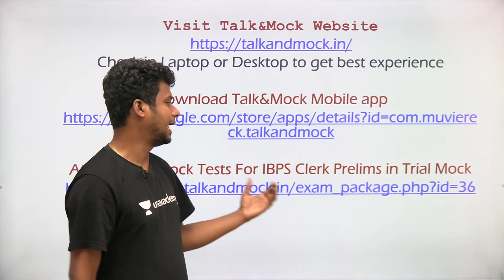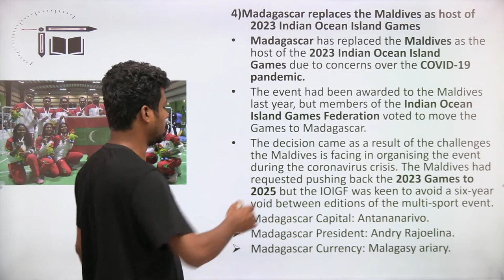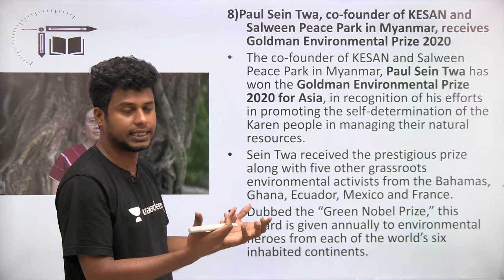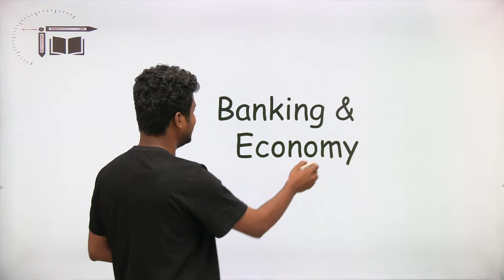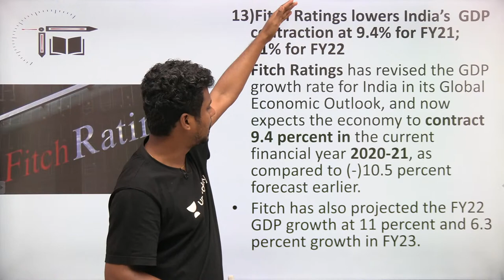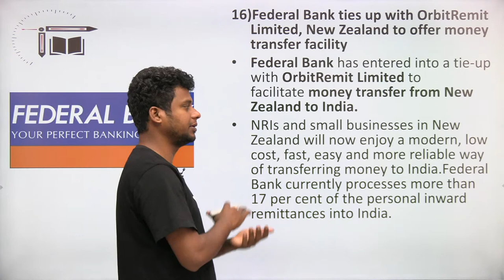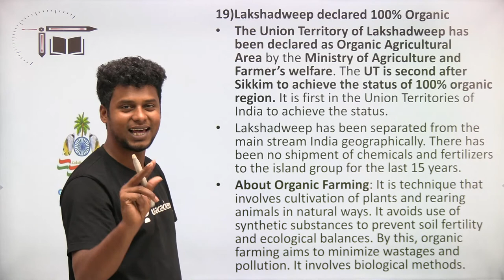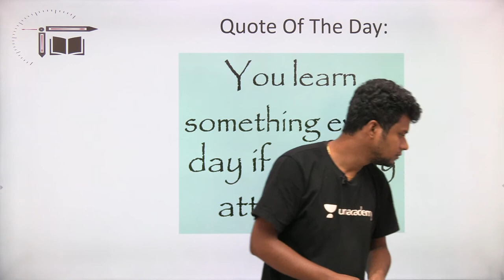Daily CA Live Discussion in Tamil| 11-12-2020 | Mr.Naresh kumar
In this video Naresh Kumar is giving you the session on "Current affairs live Discussion 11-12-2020". This session is helpful for exams and Quiz is also there. Definitely you all get benefited from this.

12 PM- Aptitude and Reasoning mock test for IBPS clerk Prelims

3 PM- Trial Mock for SBI PO prelims- II